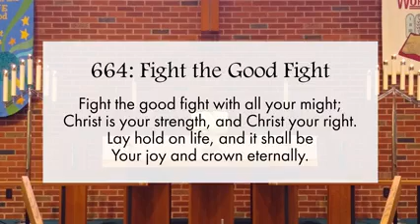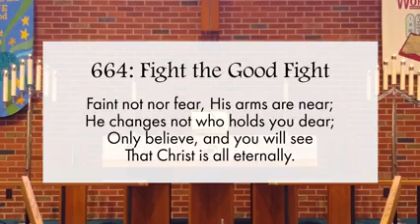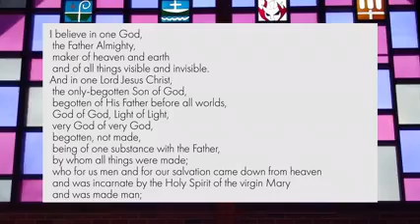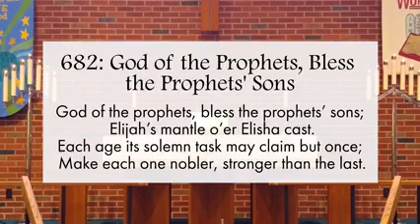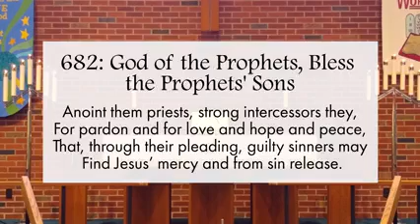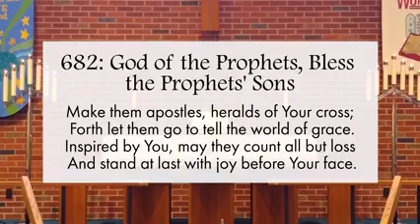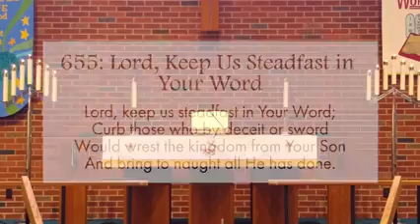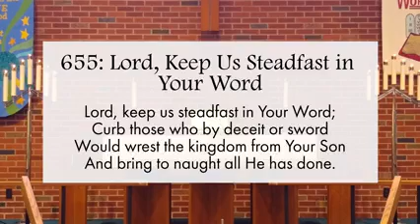January 24, 2021 Worship -- Saint Timothy